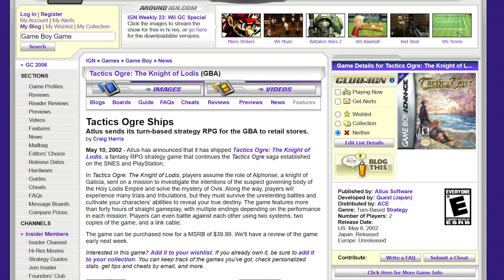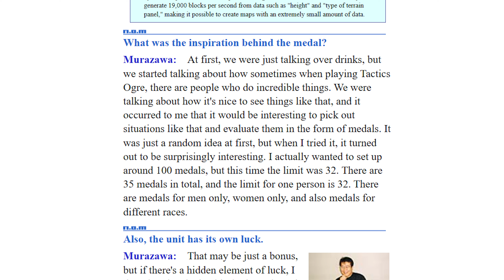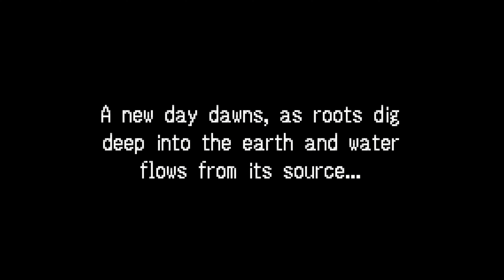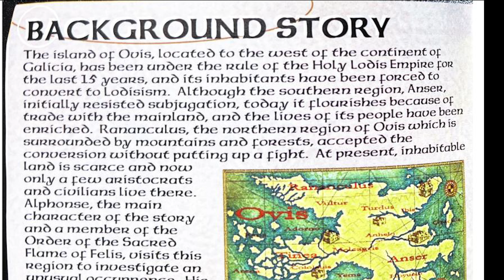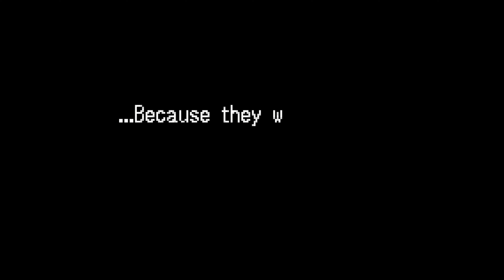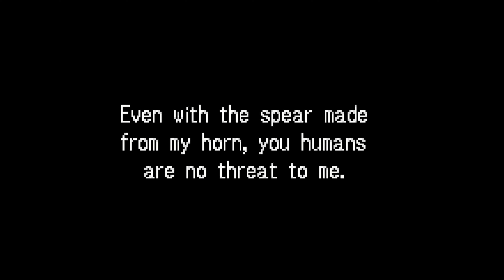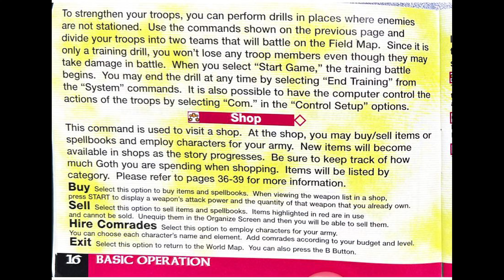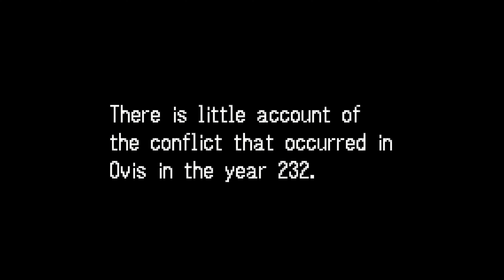Tactics Ogre: The Knight of Lodis - Retrospective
00:00 - Intro
00:28 - Development History
01:59 - Gameplay
09:03 - Story
20:50 - Endings (Spoilers)
23:09 - SPOILER SPOILERS
25:45 - Music
26:24 - Graphics
27:60 - PRO TIPS
29:00 - Conclusion
33:01 - On The Next Episode

What music did you blast on Windows Media Player back in the day?! If you still have your old PC please record the "Rabbit Hole" visualizer because it has disappeared from the internet and I could only find a similar one, not the exact one.